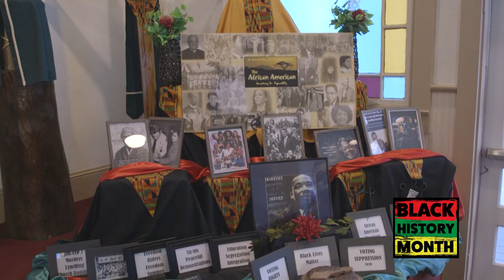BHM ST ROSE DE LIMA PART ONE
BLACK HISTORY MONTH ST ROSE DE LIMA VIGNETTE 1.